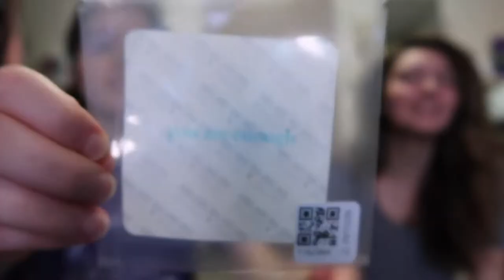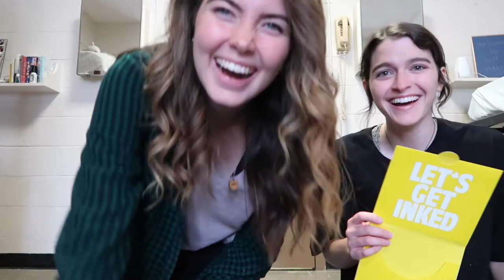WE GOT TATTOOS!! | INKBOX Review / Demo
My roommate, Sarah, and I tried out INKBOX to see if they are worth it!!